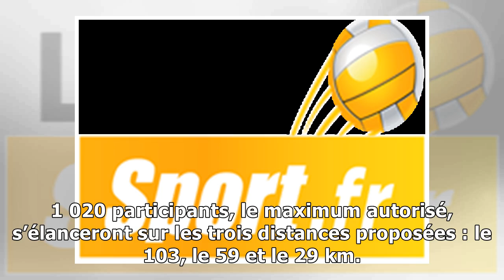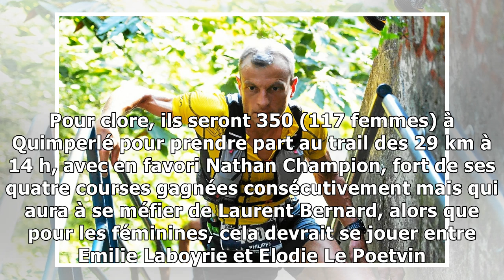Bretagne Ultra Trail. Le BUT fait le plein pour cette 10e édition